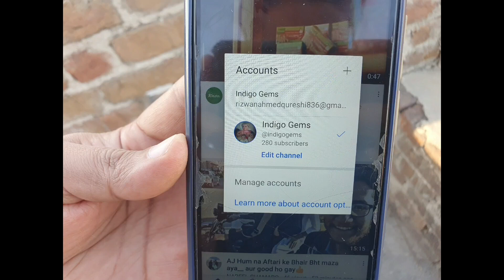Ahmed aur main ny ki Eid ki shopping both enjoy kia raja Bazar my (Good Hogya 👍)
Ahmed aur main ny ki Eid ki shopping both enjoy kia raja Bazar my (Good Hogy 👍) @Shezzikites
your queries _-_
how to make kites sticks
how to make a kite farma
how to catch a kite

Hope u like my vlogs full support me💕😚@ikramvlogs48 @umerkhanvlogs4967 @Ahmedvlogs7t7